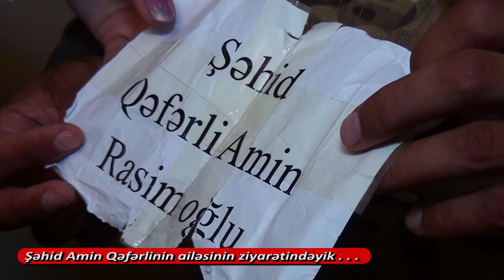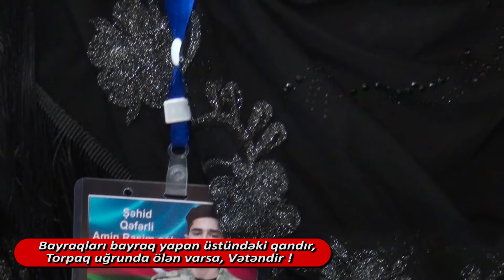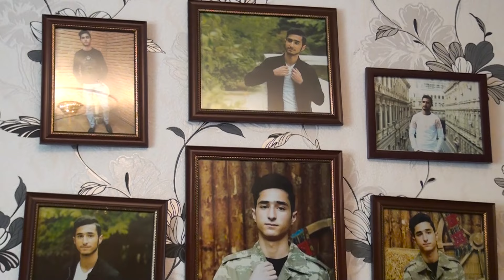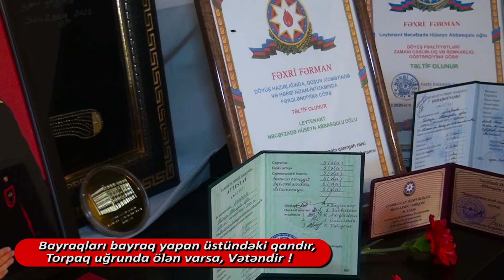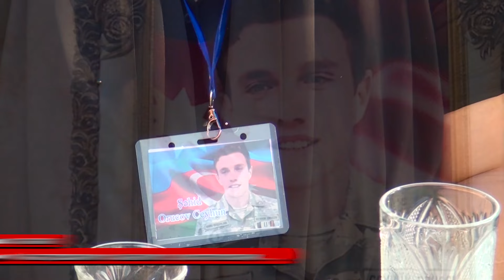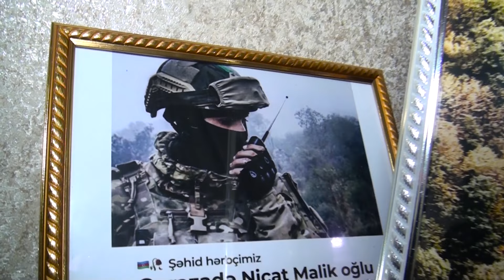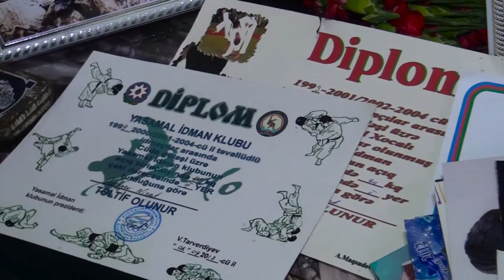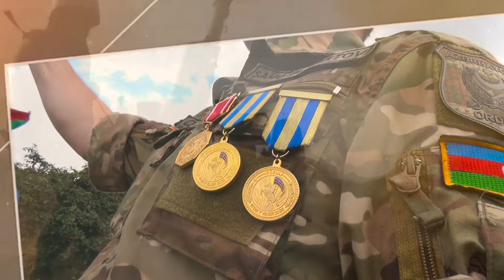Mən düşmən qarşısında ağlamaram - Qarabağ Azərbaycandır / Space TV